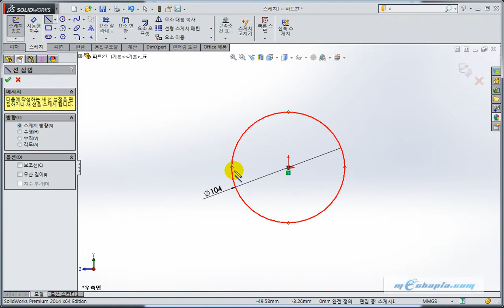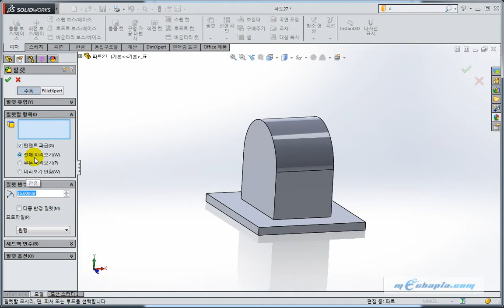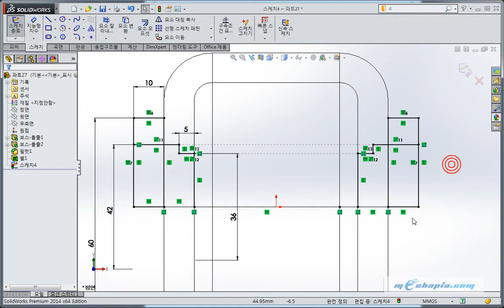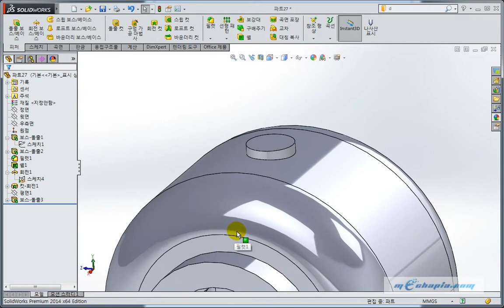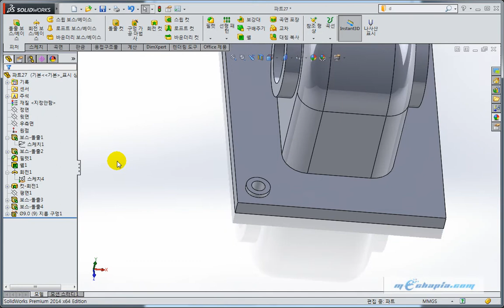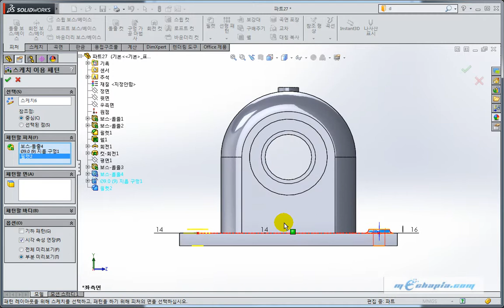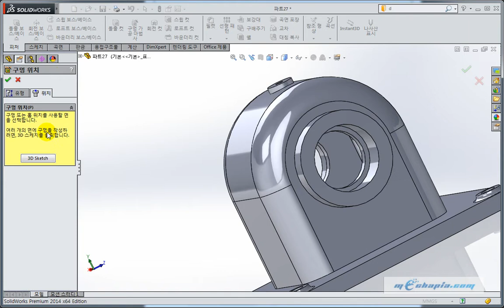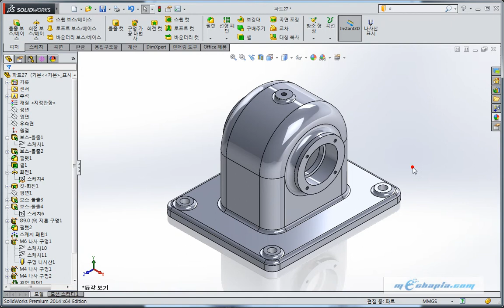[메카피아] 솔리드웍스 2014 basic 본문 풀이 동영상 강좌(파트2 섹션14)